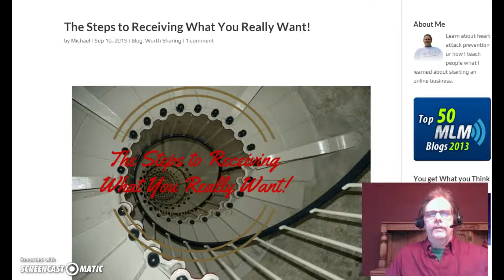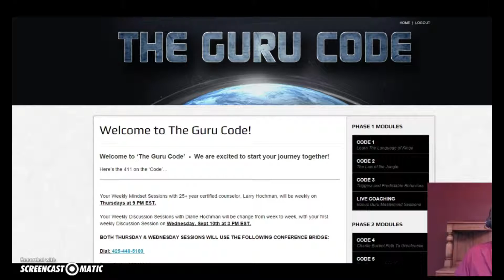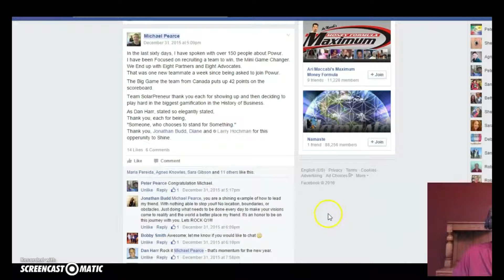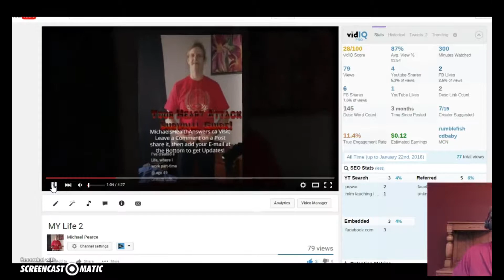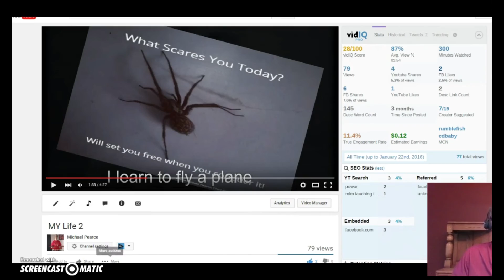Last Quarter of 2015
Powur, Gives you options like never before.

Add your E-Mail in the Pop-UP!

Most MLM Opportunities have this Problem in Common.

I will make this super simple most, "MLM's"

Now I have found a worthwhile cause to support.
One that is not about my health results…
I have found something larger,
I have seen a Masterful Plan created by a man of Vision.
With the greatest minds in the business world, working together.
We can win the war without firing a Single Shot.
I just started on this freshly revealed path.
I saw an opportunity to effect real change.
To be part of the Pollution Solution.

Best part you pay to join and get trained then you get paid any week if a sale is made you get paid.

If a Grid member on your team makes a sale you get paid.

Here is the Best part, there is No Auto-Ship to be paid ever.
This is the link to this Blog Post

Smart home business owners work on there speaking. I wasTable Topics Master at the Local, "Noon Hour Toastmasters Session."

At my blog I host a group called Web Masters posse If you want to attend any Wednesday just leave a comment for a free ticket to a session.

If you want to check out there best tech from a health food company